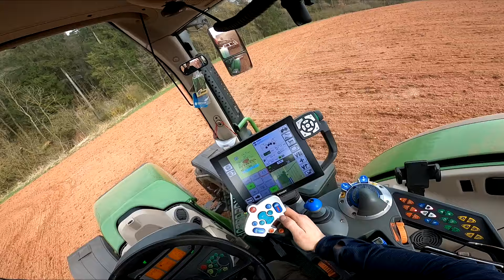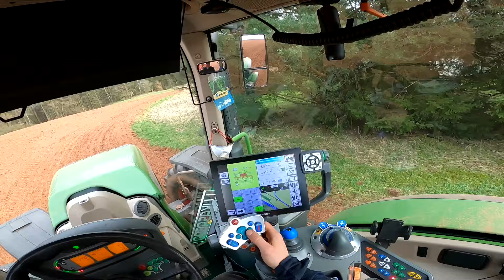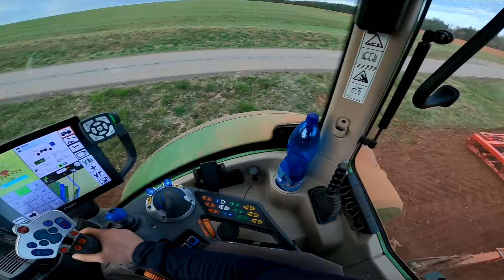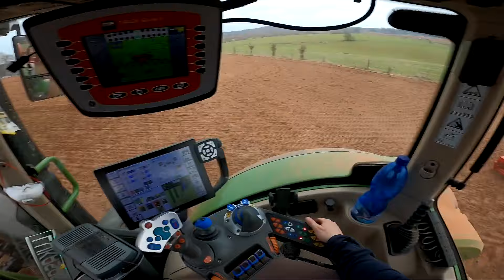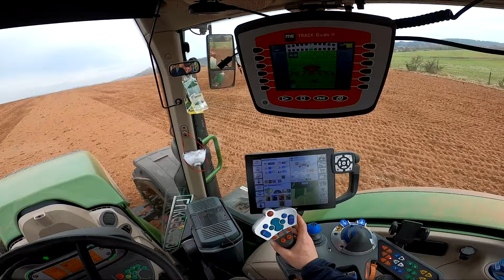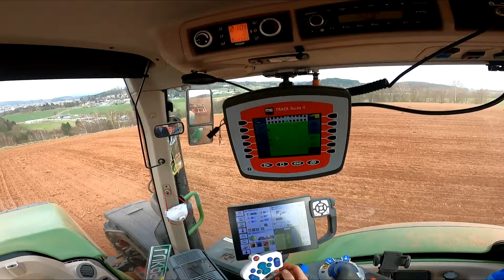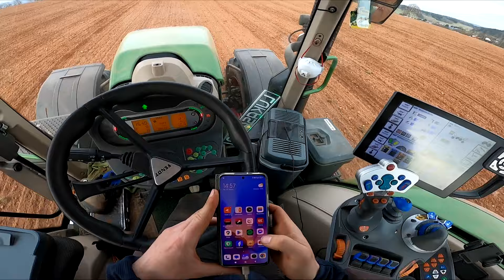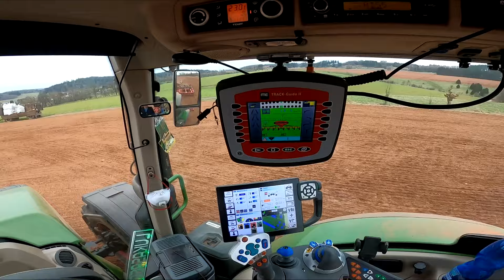Farmářův VLOG 134# Jarní obnovy trvalých travních porostů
Ahoj, vítám tě u dalšího videa, ze série Farmářův vlog. V dnešním videu uvidíte sestřih setí jarních obnov TTP, kdy se v první části videa sela travní směs, skládající se převážně z jílku, druhá část pozemků byla oseta travní směsí do sucha. Pozemky se museli nejprve několikrát předpřipravit kombinátorem od značky Farmet Verso, které jsme měli pro toto jaro zapůjčené přímo pro přípravu těchto obnov, aby nedocházelo k vytahávání starých drnů. Následně probíhalo 2 fázové setí, kdy se v prvním přejezdu zasela krycí plodina (hrách, ječmen, oves) výsevek cca 200kg/ha a následně druhý přejezd již čisté setí travního semínka 30-35kg/ha . Pokud tě bude cokoliv zajímat napiš mi ale nejprve se podívej do popisu kde najdeš důležité informace!

Kolik máte hektarů?
Zhruba 650 z toho 280ha orné a zbytek luk a pastvin.

Co pěstujete za plodiny?
Kukuřici na siláž 75ha
Pšenice ozimá 80ha
Ječmen ozimý 20ha
Oves pluchatý ozimý 25ha
Luskoobilné směsky 25ha
Řepka ozimá 50ha
Hrách polní 5ha
Jetel luční 20ha
Vojtěsky 10ha

Co jsi vystudoval?
Zemědělskou školu obor Agropodnikání.
Veřejnosprávní činnost.

Kde pracuješ a kde farma sídlí?
Pracuji na naší rodinné farmě, sídlo farmy nesděluji z osobních důvodů.

Jak velkou máte bioplynovou stanici.
500kW 2x motor Scania o výkonu 250kW

Kolik máte traktorů značku Fendt?
Fendt 936 G7
Fendt 936 profi
Fendt favorit 924
Fendt 724 profi plus
Fendt turbomatic 311

Kolik máte traktorů značku Case IH?
Case Maxxum 135
Case Maxxum 140

Kolik máte zetorů?
8
Kolik ti je let?
Soukromé.

S kterými stroji jezdíš?
Jezdím prakticky se všemi stroji na farmě, některé jsou vidět ve videích.

Máte živočišnou výrobu?
Máme zhruba 280 kusů masného skotu

Jaký máte kombajn?

Kolik vás pracuje na podniku?
Celkem nás pracuje 7.
Z toho 3 se věnujeme převážně rostlinné výrobě a zbytek živočišné, dle počasí a práci.